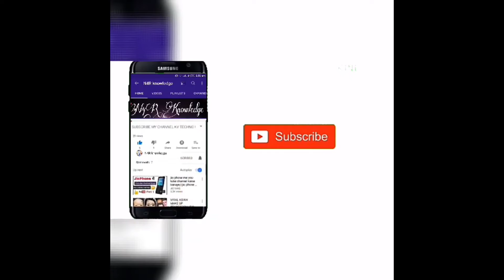Slit Style Dresses for Eid, Diwali,Wedding and party ||New stylish Dresses||N4R knowledge